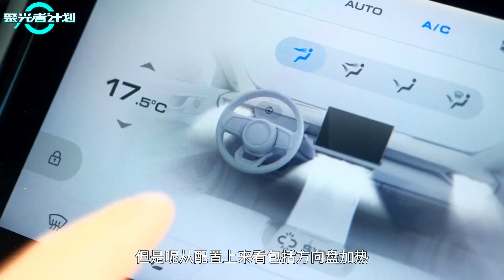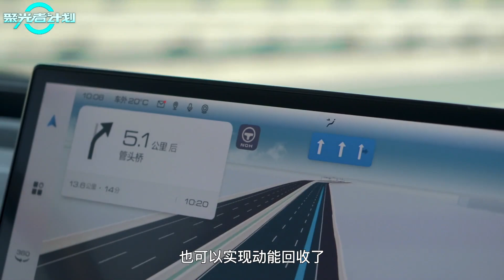能撼动理想L7的蛋糕吗？试驾新摩卡DHT-PHEV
_________________★独家授权★_________________
WEY魏牌新摩卡DHT-PHEV改进了老用户反映的问题，产品力更加完善，同时推出的更小电池包也会进一步拉低售价，但问题是它能否真的按照官方期望抢占L7的一部分市场呢？